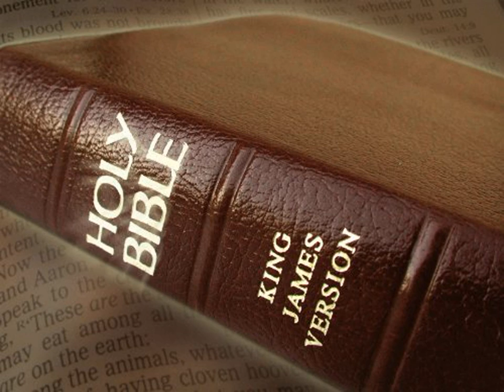King James Version Bible Audiobook Book of I Kings Chapter 13